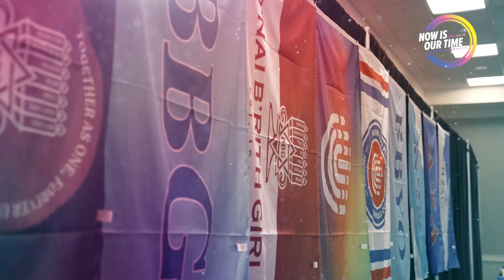AZABBGIC2023 Day One Recap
Our Movement is gathered in Dallas, TX and the first day of AZABBGIC2023 has been incredible! 🤠🤩🥳Take a look at some of our amazing highlights from today and keep following along as we celebrate, learn, and lead together.